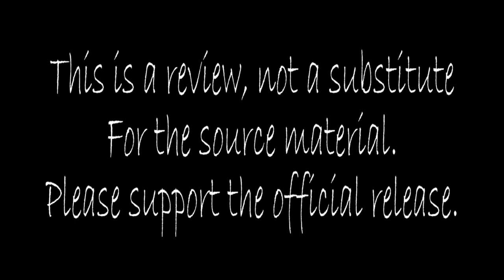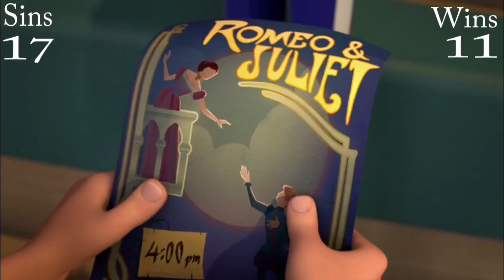Everything Wrong With Trollhunters Episode 1: Becoming, Part 1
Third Time's a charm. Let's see how Trollhunters episode 1 weighs in.